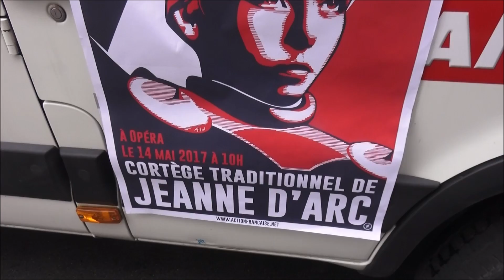Paris : Action Française rend hommage à Jeanne d'Arc / 2017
Paris, le 14/05/2017
Traditionnel hommage d'Action Française à Jeanne d'Arc, après une marche de la place de l'Opéra à la place des pyramides où se trouve la statue équestre de Jeanne d'Arc.